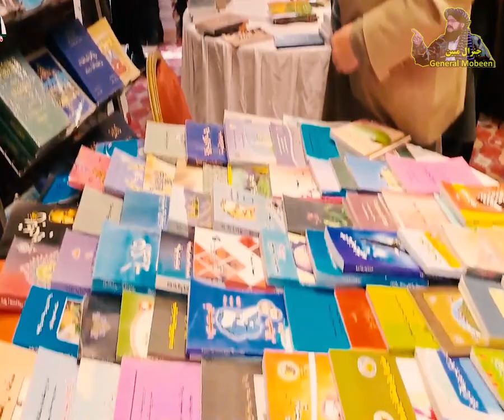کابل سرینا هوټل نمایشګاه راسره وګورئ